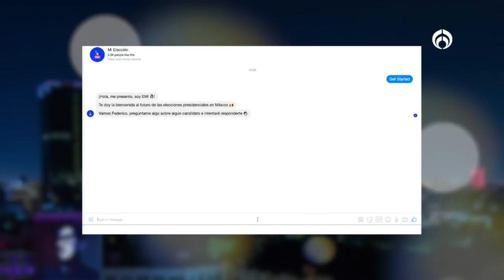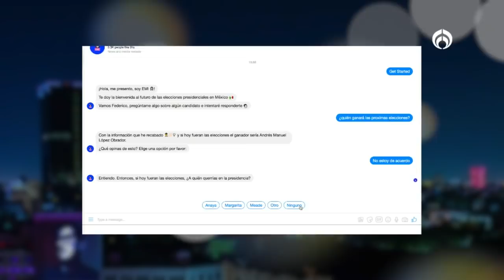La Bendita Hora - El milagro de la multiplicación de las plazas